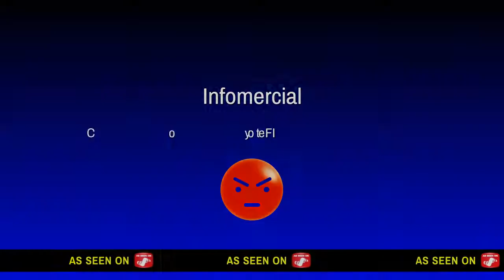Driveclub Bikes (PS4) - Maplewood 1 Glitched World Record